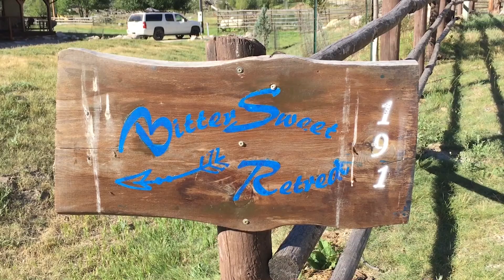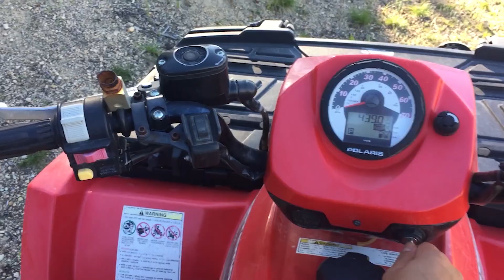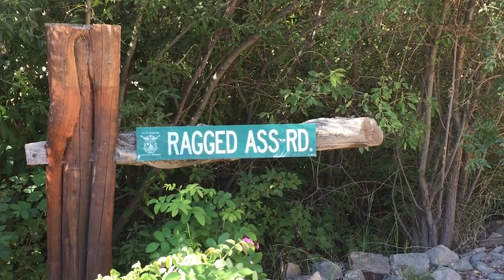Workaway at the BitterSweet Retreat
My first Workaway experience landed me in Montana! in the valleys of Big Sky Country, with mountains for as far as the eye can see. The biggest thanks to Linda and Phil who opened the doors of their home to this young tumbleweed, along with Mia, Craig and Lynae, and all others I met along the way that made these past 3 weeks so special. Miss y'all already :)